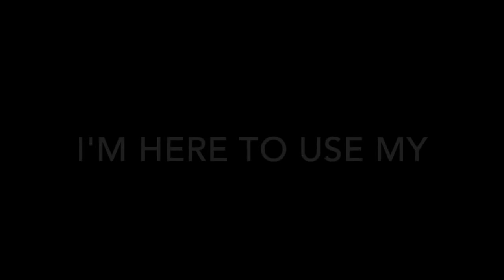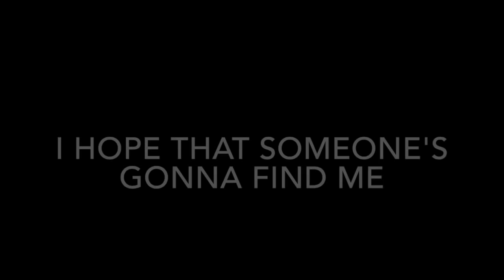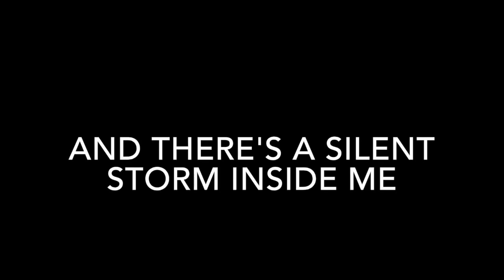U&Me - Silent Storm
Heroes (2015)
Clip: 09 Jul 2016